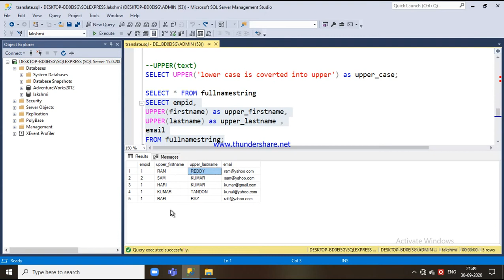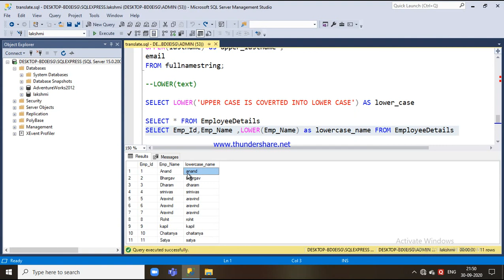55.UPPER() AND LOWER() FUNCTIONS IN SQL - HINDI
Explained about upper() and lower() function in sql with simple examples in hindi.